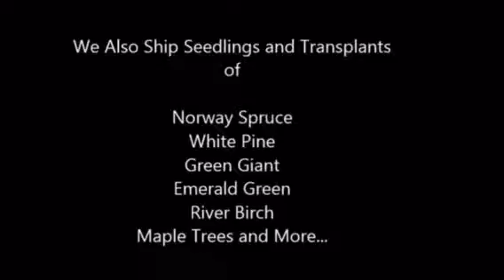Forever Goldy Arborvitae Thuja plicata '4EVER' PP19267 bucks county 313 highway fountainville pa